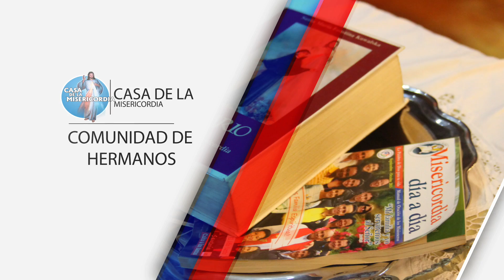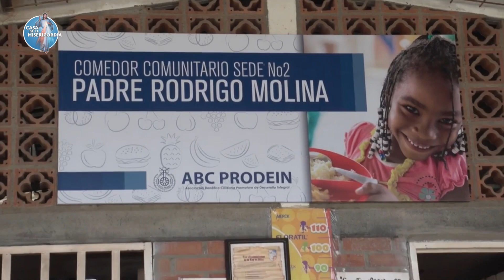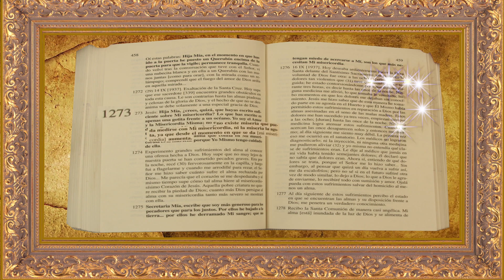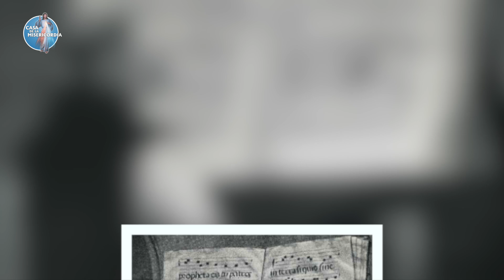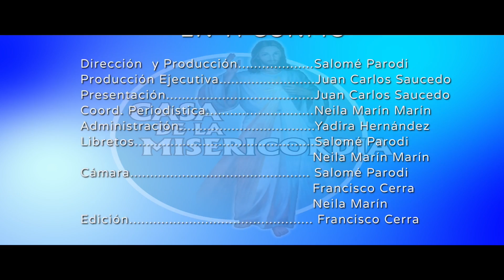En Ti Confío - Programa No. 29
PROGRAMA 29

LA MISERICORDIA SANA... La Misericordia de Dios es infinita e incompresible para el hombre, y aquí le traemos una muestra más, con el testimonio de un misionero de la CDLM en Honduras: Mariano Moncada.

IGLESIA VIVA: ABC PRODEIN, otra gran obra de la iglesia católica que se preocupa por los más necesitados, los excluidos.

LA FAMILIA: Mi princesa o un pequeño monstruo. Martha de Reyes analizará este fenómeno tan frecuente en el día de hoy en muchos hogares.

MISIONEROS DE LA MISERICORDIA: Hoy Juan Carlos nos llevará a conocer el Monasterio más hermoso del mundo, Los Jerónimos.

HABLA EL PASTOR: Mons. Octavio Ruíz, Secretario del Pontificio para la Promoción de la Nueva Evangelización.